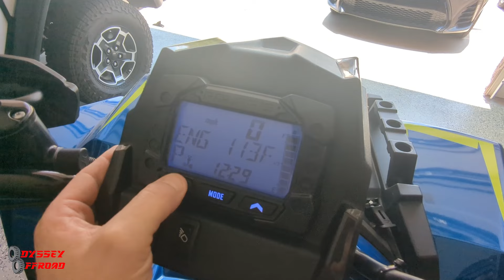Polaris Scrambler XP1000 S 1 year review and final video! It's sold!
I have enjoyed and owned the Scrambler for 1 year and 880 miles of use now and it has met and even exceeded my expectations. It is an absolute beast in terms of the combination of power and suspension.

I know some.of you may be disappointed so as I mentioned in the video
Follow @leterripadventures  for his scrambler s content. he has 2 of them.